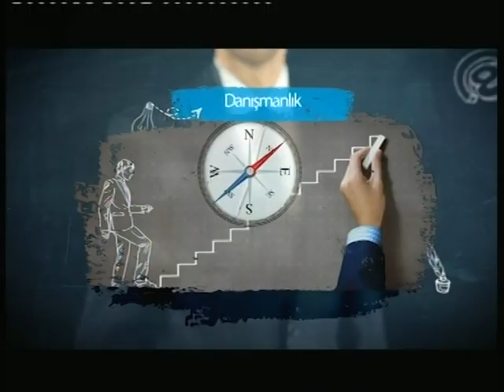EĞİTİMİN PUSULASI PANDEMİ SÜRECİNDE UZAKTAN EĞİTİM KONUŞULDU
EDESSA TV'DE YAYINLANAN ŞEREF TOPRAĞIN HAZIRLAYIP SUNDUĞU EĞİTİMİN PUSULASINDA BU HAFTA PANDEMİ SÜRECİNDE UZAKTAN EĞİTİM KONUŞULDU.
KONUKLAR: MEHMET BÜYÜK - EĞİTİMCİ
MEHMET ERCAN - EĞİTİMCİ